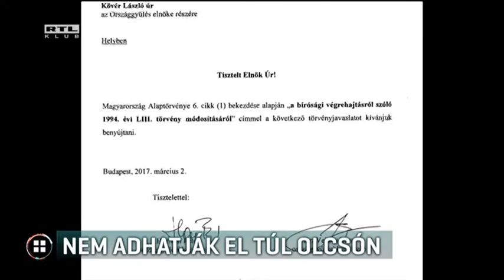Nem adhatják el túl olcsón - 2017-03-02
Mégsem lesz kötelező a bankoknak elengedniük árverés után a lakáshitelesek fennmaradó tartozását, bár délelőtt még erről beszéltek a KDNP és a Fidesz politikusai is. A törvénymódosító javaslat szövegébe azonban ez a könnyítés nem került be. Változtatnak viszont az árverések szabályain. Eszerint a lakások kikiáltási árából egy évig nem lehetne engedni, és utána is csak maximum 20 százalékot.